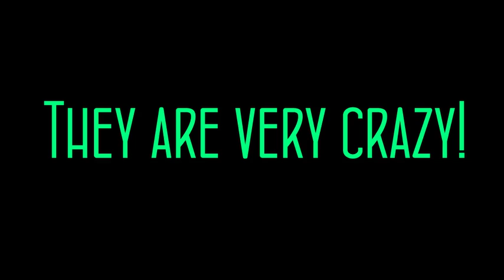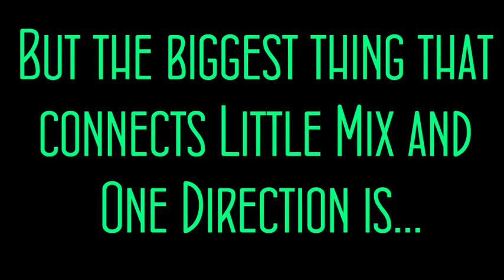Little Mix & One Direction | fan made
I LOVE LITTLE MIX
I LOVE ONE DIRECTION
I'M MIXER
I'M DIRECTIONER. I'm proud!
Mixers+Directioners together,always and forever, bigest family